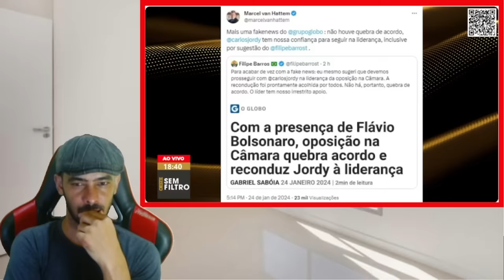EXPLODIU AGORA NO SUPREMO! VAZOU A CAPIVARA TÃO COM MEDO AGORA LA!